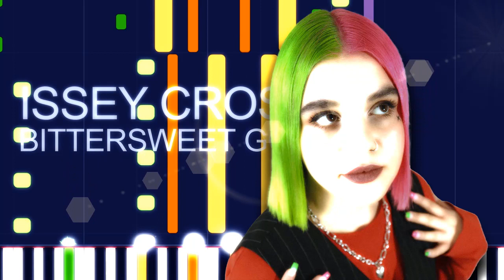Issey Cross - BITTERSWEET GOODBYE (PRO MIDI FILE REMAKE) - "in the style of"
Full MIDI download specifications:

Channel 01: Electric Bass (finger) - 87 notes
Channel 02: Pad 2 (Warm) - 540 notes
Channel 03: FX 7 (Echoes) - 85 notes
Channel 04: String Ensemble 1 - 288 notes
Channel 05: String Ensemble 2 - 568 notes
Channel 08: Voice Oohs - 92 notes
Channel 09: Choir Aahs - 272 notes
Channel 10: Drums - 3021 notes
Channel 11: Reverse Cymbal - 8 notes
Channel 12: Taiko Drum - 3 notes